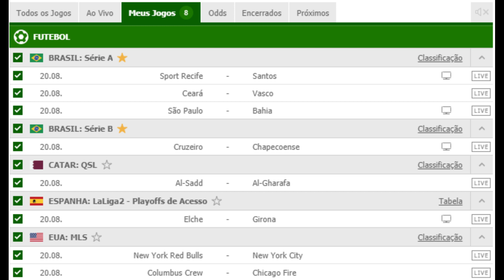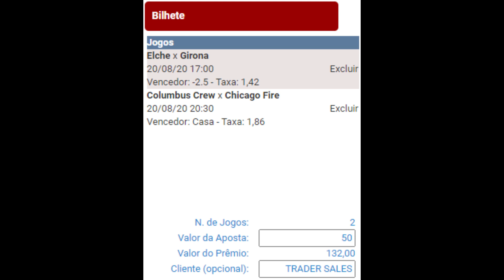PALPITES DE FUTEBOL PARA HOJE DIA 20 08 - BRASILEIRÃO SERIE A / B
PARA VOCÊ QUER QUER GANHAR DINHEIRO COM APOSTAS ESPORTIVAS, FAZEMOS ANALISES DIÁRIAS DE JOGOS DE FUTEBOL!

O MUNDO DAS APOSTAS ESPORTIVAS É AMPLO E PARA QUEM PROCURA CONSISTÊNCIA NAS SUAS APOSTAS, TRABALHAMOS COM UMA PORCENTAGEM DE ACERTO SUPERIOR A 70% NOS NOSSOS PALPITES, ALEM DE TERMOS UMA BOA GESTÃO DE BANCA!

PALPITES PROFISSIONAIS, MÉTODO TRADER PARA VOCÊ QUE ESTA PROCURANDO VIVER DE TRADING ESPORTIVO, AS MELHORES ANALISES DE FUTEBOL VOCÊ ENCONTRA AQUI!

ANALISE, INVESTIMENTO, GESTÃO DE BANCA E MUITO MAIS VOCÊ SÓ ENCONTRA AQUI!

Columbus Crew
Chicago Fire
Serie A